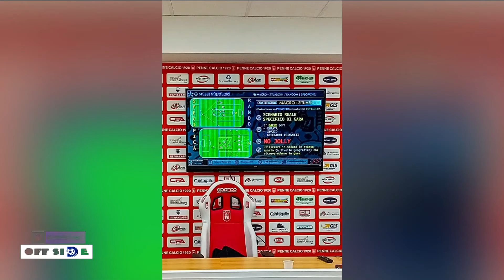OFF SIDE puntata del 24 aprile 2024